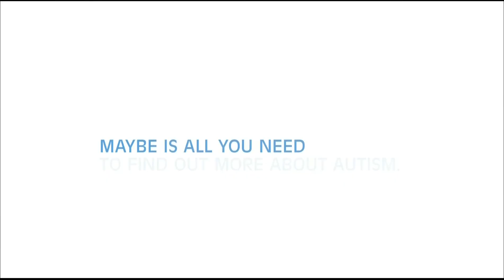CNN USA: "Finding Jesus" bumper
CNN USA: "Finding Jesus: Faith, fact and forgery" bumper #1 (March 2017)